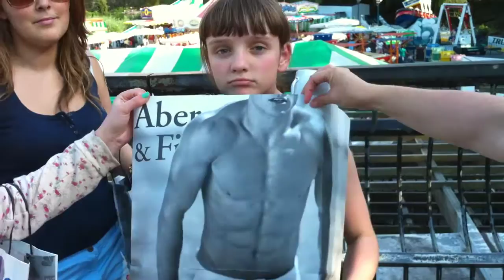central park.MOV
We went walking in Central Park NYC